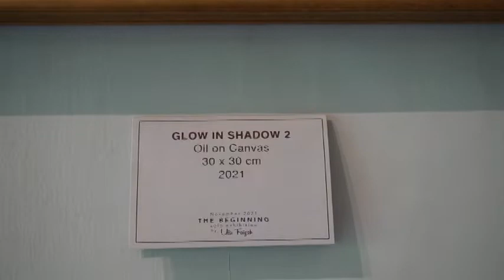Seniman Impresionis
Impresionisme merupakan aliran seni rupa yang mengusung keakuratan warna pada pencahayaan objek yang dilukis berdasarkan teori proses terjadinya warna melalui sapuan sapuan atau bahkan olesan kuas yang kecil namun berwarna.